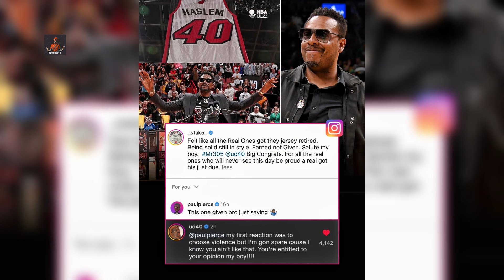Udonis Haslem Sends A WARNING To Paul Pierce “I’ll Hurt You”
Udonis Haslem Sends A Shocking WARNING To Paul Pierce “I’ll Hurt You” !

Credits to | The Og’s, Club 520